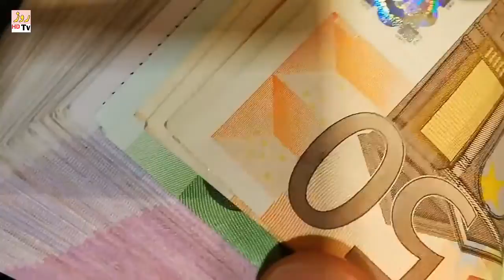5 Richest Families In Pakistan | Roz Tv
is video main apko pakistan ke 5 ameer logo ke bare main btaya gaya ha
to video complete dekhna
agar pasand aye to like lazmi krna